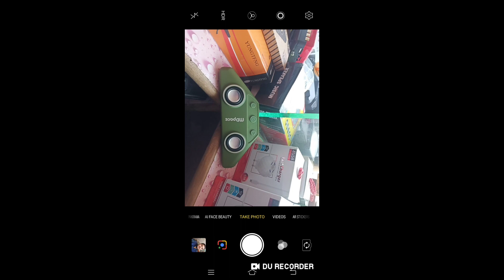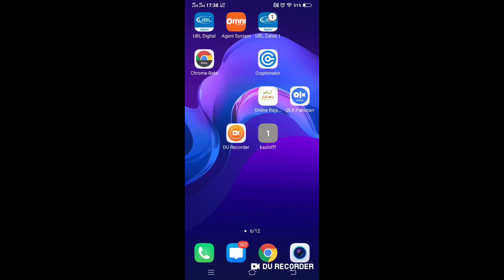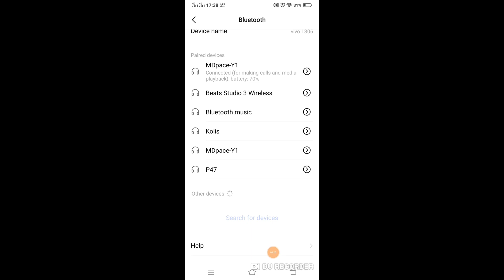MDPACE MINI SLIM BLUETOTH SPEAKER REVIEW AMAZON PRODUCT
My Page Link kisi bhi help k leye is Page Pe Mujhe Massage Kren